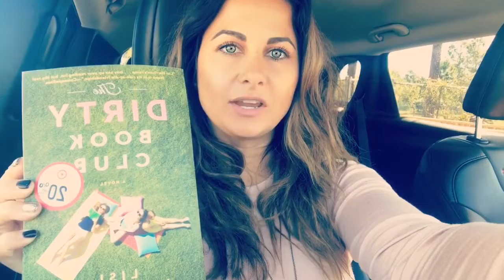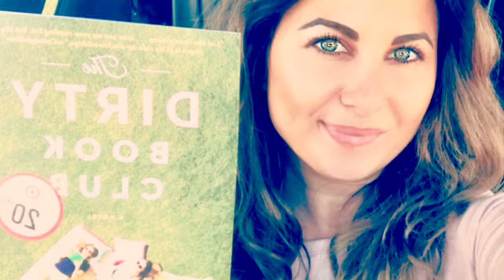Book Club: Episode 1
So, I’m starting a book club! All are welcome to join, there are three simple rules. Rule number one don’t talk about the book club. Rule number two don’t talk about the bookclub. Haha, and rule number three only reading one book at a time. I hope you all join my Book Club. There is much fun to be had!!